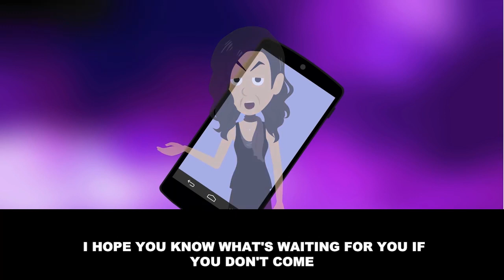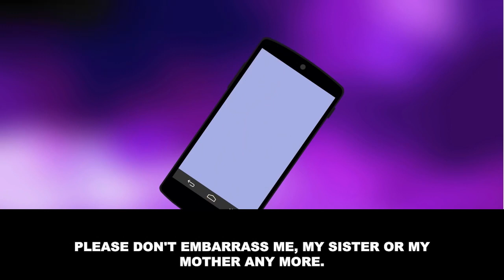[Text + Animation] My husband and step-family threaten me to come to their wedding